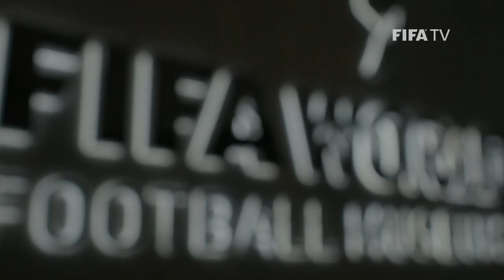The F2 Freestylers perform inside the FIFA World Football Museum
Find out what happens when you let two of the world’s best freestyle footballers loose in the FIFA World Football Museum.